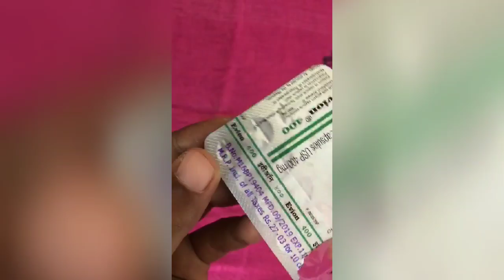Uses of Vitamin E capsule for Skin/விட்டமின் E oil நன்மைகள்/How to use Vitamin E capsule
Hi friends,
       How to remove dark circles/ How I apply Vitamin E capsule on my face to get crystal clear skin/Use Vitamin E oil daily to smooth your skin and keep it looking healthy and young. It may be a better treatment than pricey department store antiaging creams.